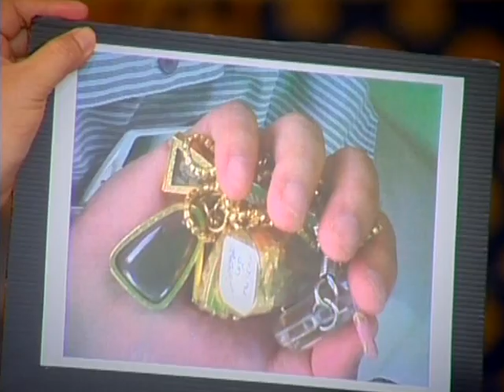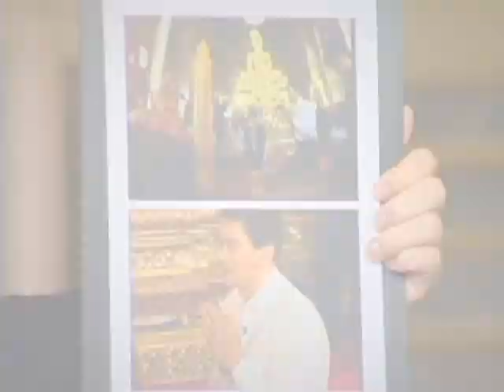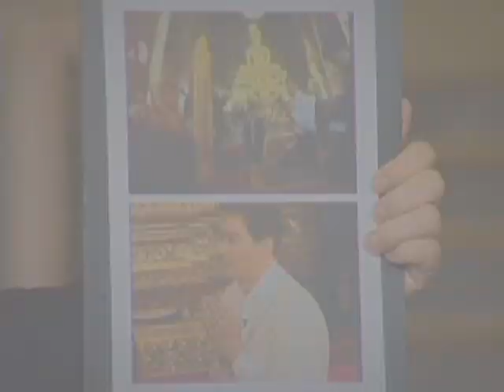"พระ" ของอภิสิทธิ์ HL ลงเอย 082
"พระ" ของอภิสิทธิ์
Highlight ลงเอยอย่างไร ตอนที่ 082 จากร้อยฝันวันฟ้าใหม่ ถึง 2 ปีที่ไทยคู่ฟ้า (๑)
ออกอากาศ วันที่ 22 ธันวาคม 2553
ประเมินการทำงาน 2 ปีของรัฐบาลของนายกฯ อภิสิทธิ์ เวชชาชีวะ